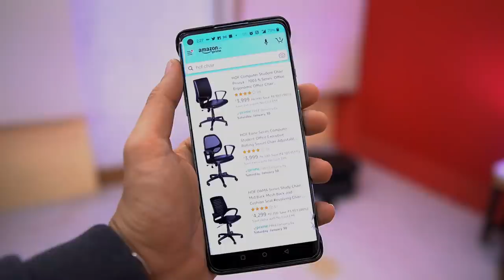My Chair Should Get Grammy Award In Music Category !! How Amazon Sends Us Chair for Study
Best Study and Computer Chair For Student in Amazon India
In this video i will show you a Student Chair Or Study Chair Or Computer Chair Or Office Chair Which i bought From amazon For My personal Use .
Best Study Chair At Amzon India Under Rs 5000 Unboxing And Review In Hindi .

Best Buy Link - My One - HOF Computer Student Chair Priviya - 7003 N Series, Office Ergonomic Office Chair Executive Leatherette Computer Chair, Easy Assamble Chair - Black

Chair 2

Chair 3

Chair 4

(Paid Link)